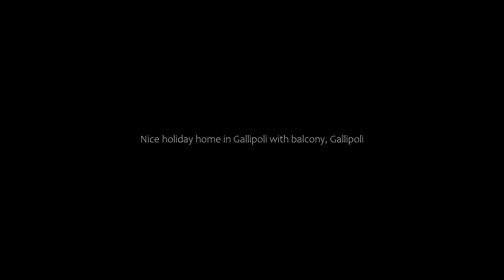Nice holiday home in Gallipoli with balcony, Gallipoli, Italy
About Property:
Set 1.6 km from Spiaggia della Purita, 2.7 km from Baia Verde Beach and 41 km from Sant' Oronzo Square, Nice holiday home in Gallipoli with balcony features accommodation located in Gallipoli. The property is around 41 km from Piazza Mazzini, 10 km from Punta Pizzo Regional Reserve and 39 km from Lecce Cathedral. The property is non-smoking and is situated 1.5 km from Lido San Giovanni Beach.
This air-conditio...
Property Type: Hotel
Address: 73014 Gallipoli, Italy
Searching For
1. Nice holiday home in Gallipoli with balcony - Gallipoli - Italy
2. Nice holiday home in Gallipoli with balcony - Gallipoli - Italy Address
3. Nice holiday home in Gallipoli with balcony - Gallipoli - Italy Rooms
4. Nice holiday home in Gallipoli with balcony - Gallipoli - Italy Amenities
5. Nice holiday home in Gallipoli with balcony - Gallipoli - Italy Offers and Deals
Audio Credit:
Track Title: Subway Dreams
Artist: Dan Henig